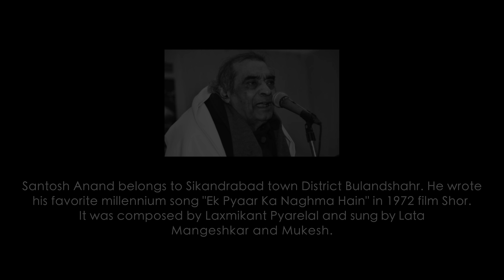Ek pyar ka naghma hai | Hawaiian Guitar Instrumental | Balbir singh | Studio Octave Production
"Ek pyar ka naghma hai" is a tribute to the legendary lyricist Santosh Anand played on Electric Hawaiian Guitar by Balbir Singh recorded at Studio Octave Dehradun.